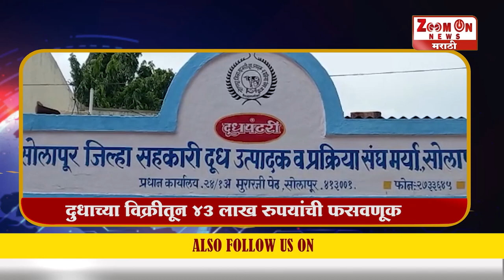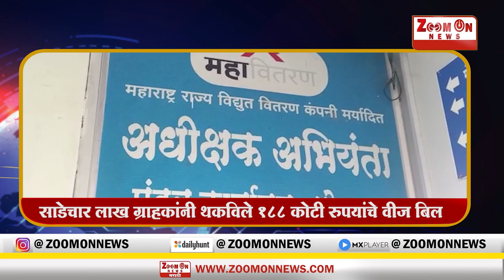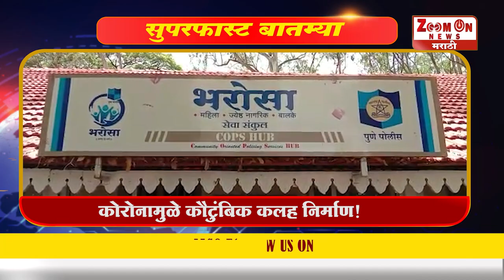# - सुपरफास्ट - बातम्या - ११ - ६ - २०२१